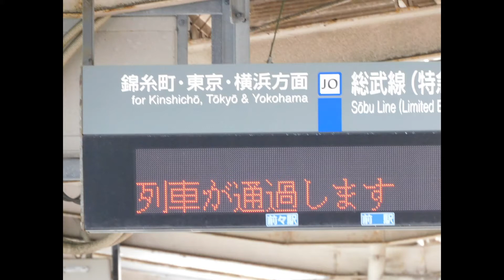船橋 通過列車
船橋を通過する上り成田エクスプレスです。
コロナのせいで日中運休が常態化して見るのも珍しくなってしまいました。